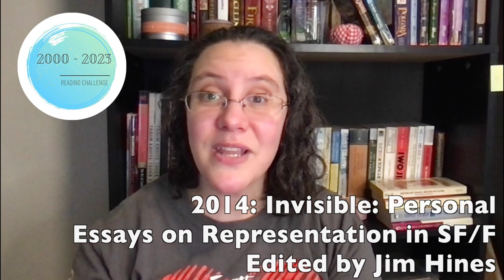Reading Challenge 2000-2023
Another reading challenge for 2023. This was created by Leticia Toraci. Here is her blog